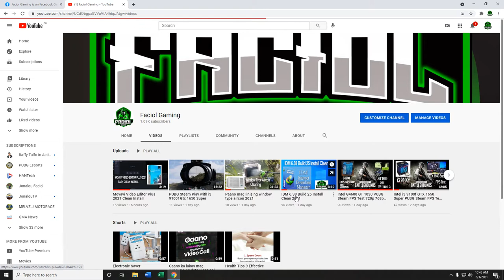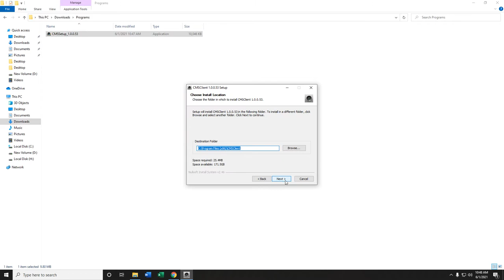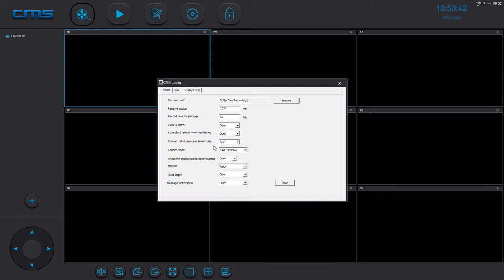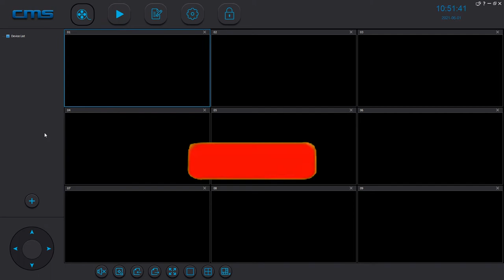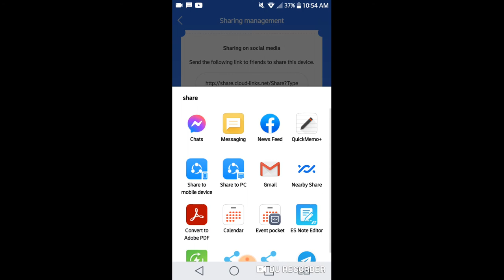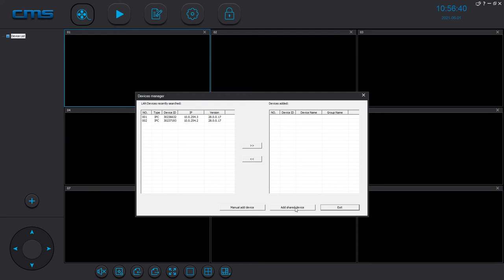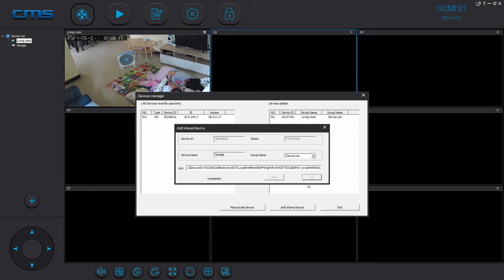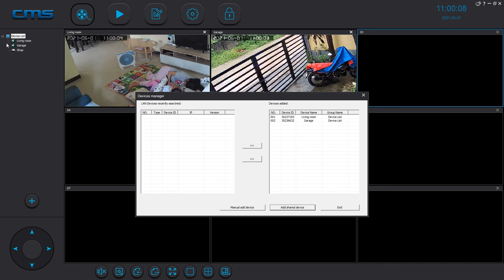Ipcam yoosee Part 3 cellphone to desktop or laptop set up 2021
default password PC yoosee: 00000000 or 88888888